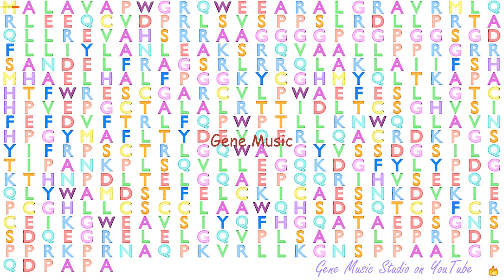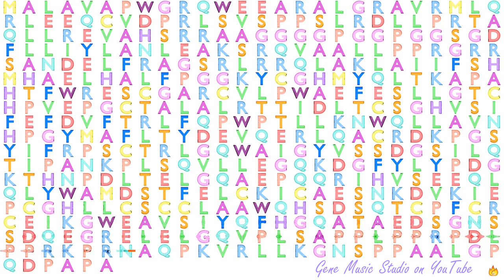Gene Music using Protein Sequence of CBLC "CBL PROTO-ONCOGENE C, E3 UBIQUITIN PROTEIN LIGASE"